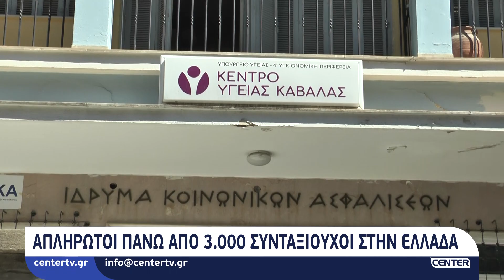Απλήρωτοι πάνω από 3.000 συνταξιούχοι στην Ελλάδα